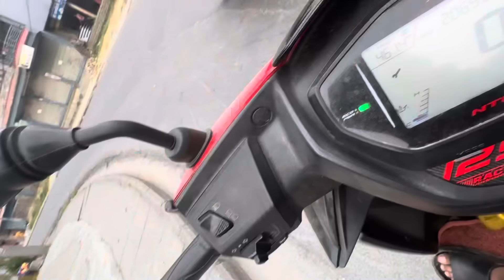Naya Bike Ta Chakachak Vayo Ta 😍